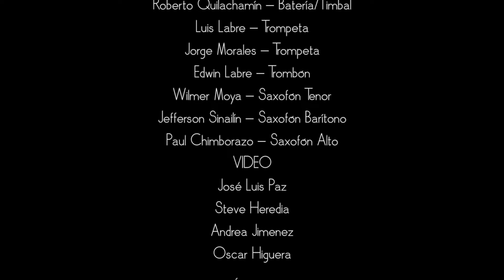CUMBIA SABROSA. Cumbancheros feat Gustavo Velásquez (Video Oficial)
Dedicado al gran sexteto Los Blanco.

Canción: CUMBIA SABROSA.
Compositor: Bernardo Blanco
Álbum: Viva La Cumbia.
Canta: Gustavo Velásquez

LYRIC:

Cumbia
Cumbia
Cumbia

A Manabí
Rico
Mi cariño para La Estancilla allá vamos.
Tosagua

CORO
En Barranquilla se baila cumbia bien sabrosa

Lo bailan en Barranquilla y también en Maracaibo
Muy cerca de Cartagena la negra sigue cumbiando

Cumbancheros la orquesta más bacana (CORO)
A bailar paisana
A Loja
Digo Yo
Cumbia
Bailando

CORO
En Barranquilla se baila cumbia bien sabrosa (Bis)

Sabroso
Upiti
Digo Yo
CUMBANCHEROOOOOS!!!